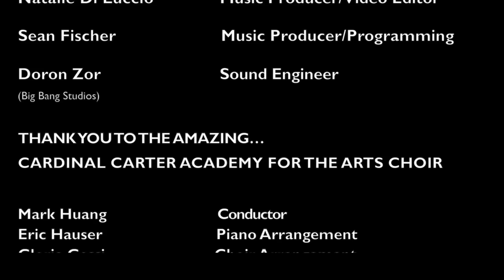O Holy Night - Natalie Di Luccio (featuring Cardinal Carter Choir)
Thank you to the amazing Cardinal Carter Academy for the Arts Choir for sharing your beautiful voices!  I was so lucky to attend Cardinal Carter growing up. In this school, the singing of "O Holy Night," is an annual tradition that has been carried on for over twenty years, so it has a really special meaning to me. The beautiful choral arrangement was arranged by Ms.Gloria Gassi.

Producer/Director: Carmen Di Luccio.
Director of Photography: John Petrella
Choral Arrangement: Gloria Gassi
Sound Engineer: Doron Zor (Big Bang Studios)

An extra thank you to Mr. Hauser & Mr. Huang for going out of your way with this!

Conductor: Mark Huang
Piano Arrangement: Eric Hauser
Sound Recordist (Choir): David Burnham
Theatre Technician: Christopher Small

Thanks to Mary Evered for Co-ordinating!

Stylists: Alessandra and Connie Gagliardi (You two are my saviours.Thank you!)

Special Thanks: St. Mark's Anglican Church, Daniel B. George, Matthew Tishler